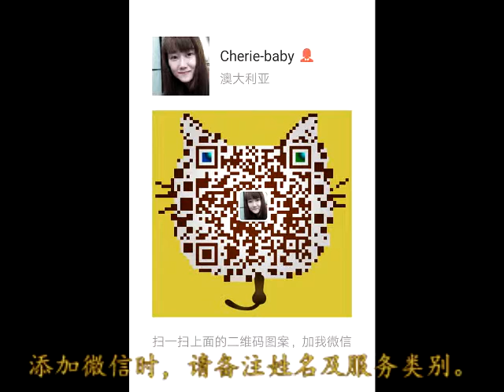Cosmetic Tattooing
This is Cherie-baby's "Cosmetic Tattooing" including,
* Powder finish
* Feather touch
* Combination brow
* Lash enhancement